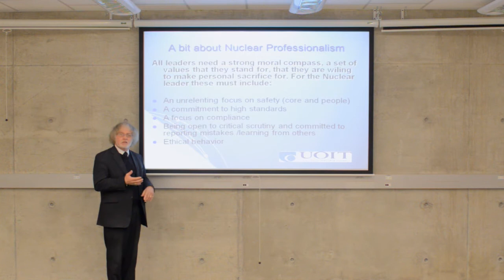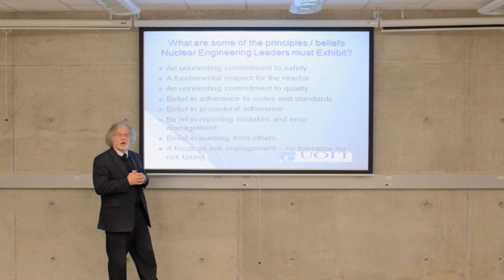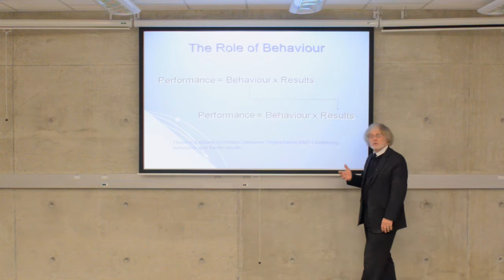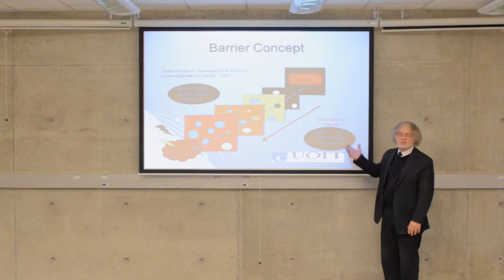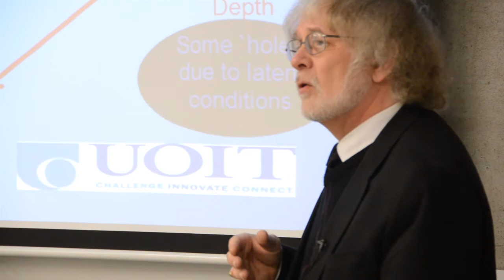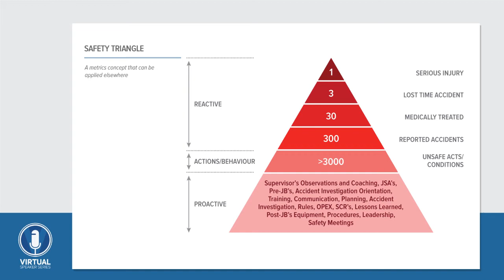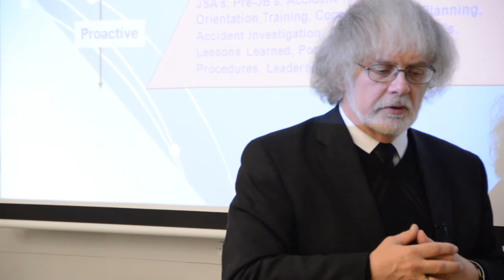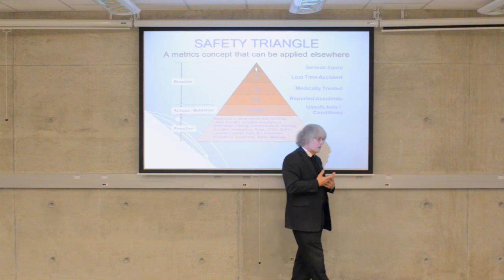John Froats 2/3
Mr. Froats continues his discussion by introducing the attributes and behaviours of a nuclear professional and the subject of health and safety in the industry.